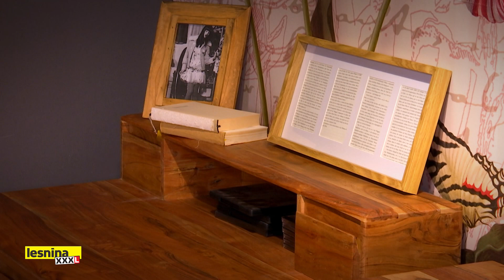Kako urediti kuću za odmor u ladanjskom stilu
Volite ladanjski stil? Imamo ideju za uređenje u tom stilu!